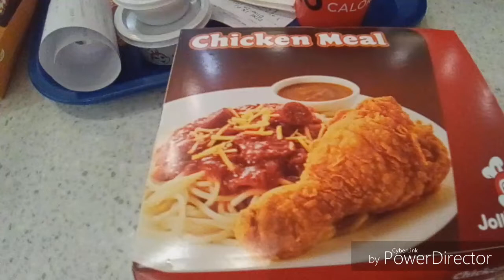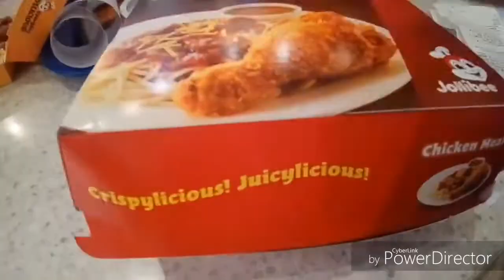Jollibee Mukbang - Lakas maka-Pinoy! Mga alaga ko gusto narin si Jollibee 😆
Taas kilay ng amo ko na babae dahil pati mga anak nya nag ja- Jollibee narin lol! Sa isip ko mag order ka na rin madam! Nahawaan na ng yaya ang mga anak nya...toinnkks. Sana mag enjoy kayo sa Jollibee mukbang ko guys!

MARAMING SALAMAT!
MABUHAY!